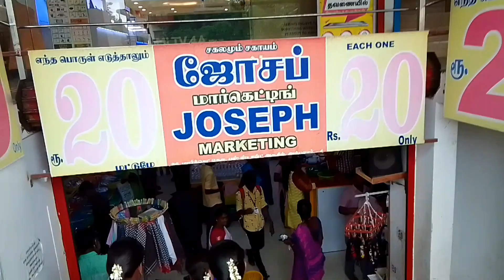20 ரூபாய் பொருட்கள் கடை விலாக்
20  ரூபாய் பொருட்கள் கடை விலாக்
Nisha Vlogs

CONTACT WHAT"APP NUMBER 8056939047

ANY CHANNEL (paid) PROMOTION AND BUSINESS
ADVERTISEMENT CONTACT WHAT'S APP
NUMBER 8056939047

NISHANTHI . S